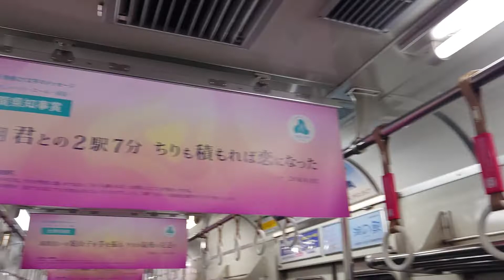京阪 石山坂本線 700形 709-710 青春21文字ヘッドマーク 青春21文字中吊車内 坂本比叡山口行き 京阪膳所 滋賀里 20220310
京阪
石山坂本線

700形
709-710
青春21文字ヘッドマーク
青春21文字中吊車内

京阪膳所  滋賀里